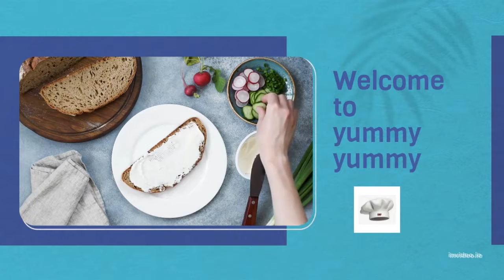Lotus seed and snow mushroom soup Chinese dessert recipe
Lotus seed and snow mushroom soup
Chinese dessert recipe

Snow mushroom, also seen as white fungus, snow fungus, white ear mushroom. It tastes really good without a strong flavor, more of a unique texture. This recipe is a classic Chinese recipe for anti-aging, beautifying, nourish the skin and lungs. It's great for those who often stay up late, or have dry skin, or have a little cough issue. It's not really a recipe as there aren't strict quantity requirements, very simple and easy. And you can put different things according to different seasons or body constitutions.